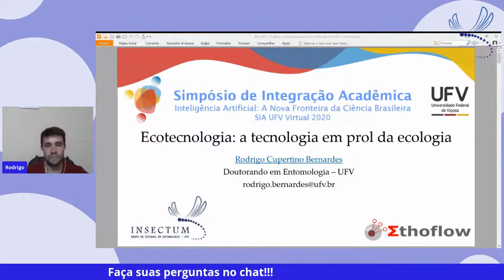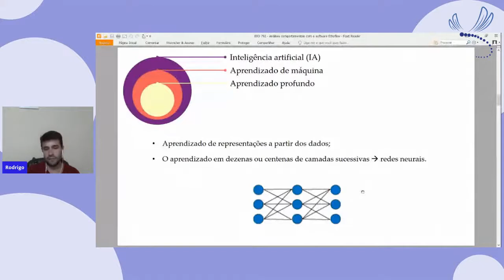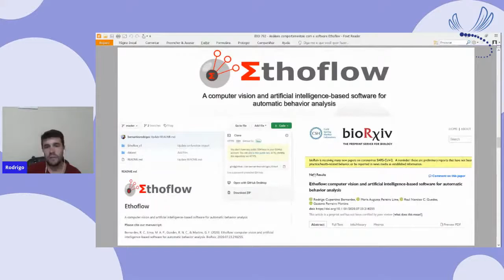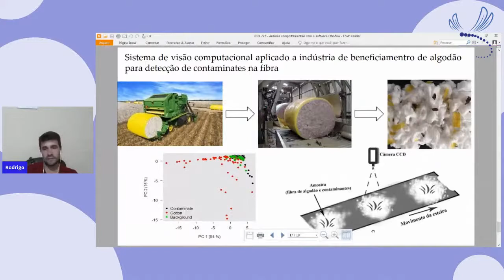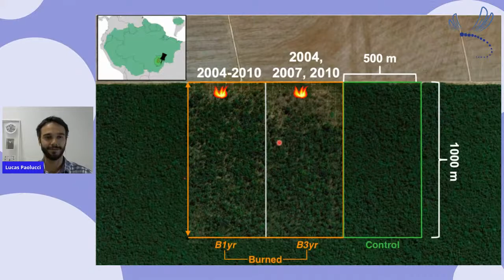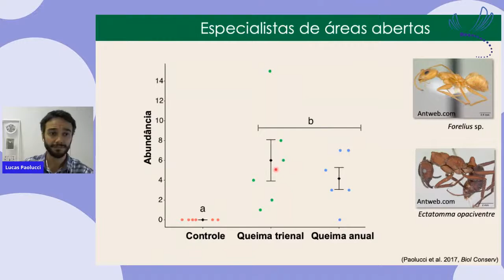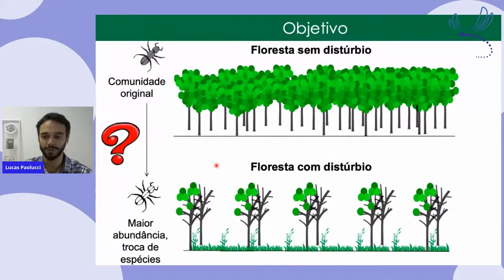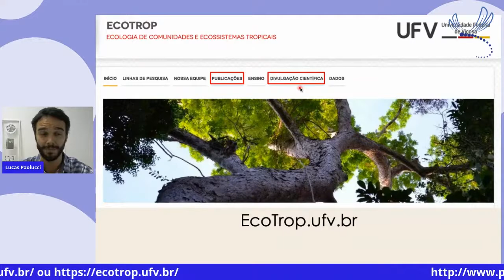EcoTecnologia – A tecnologia em prol da ecologia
Mesa redonda “Ecotecnologia - a tecnologia em prol da ecologia”, parte integrante das atividades da Semana de Integração Acadêmica (SIA) - UFV, 2020. Gravado em 21/10/2020.